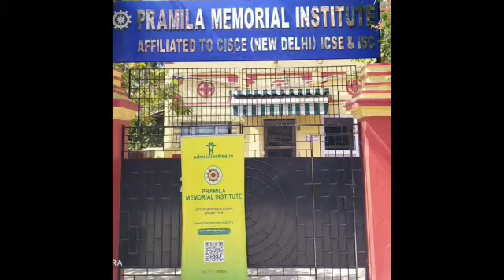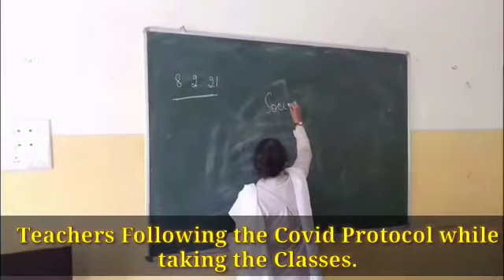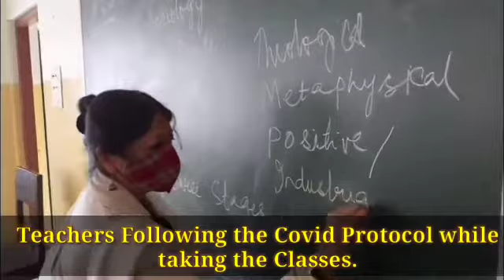Pramila Memorial Institute - COVID Protocol